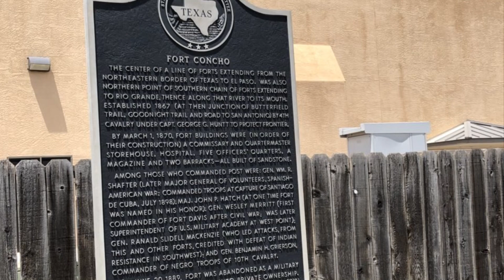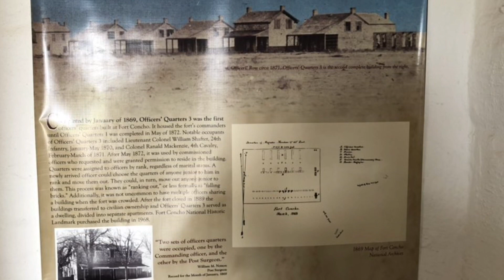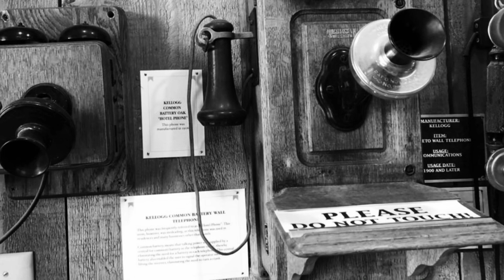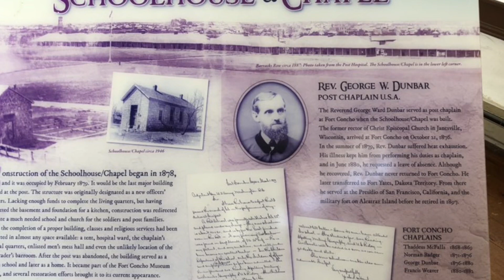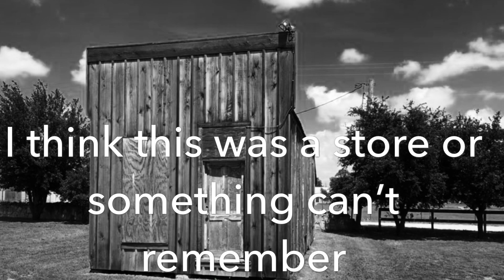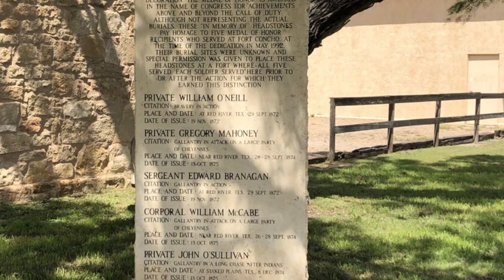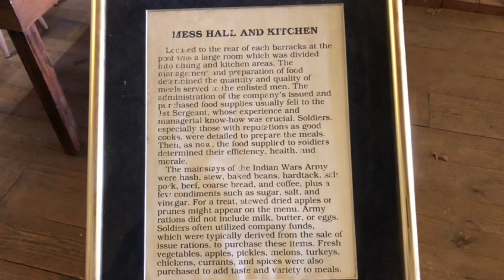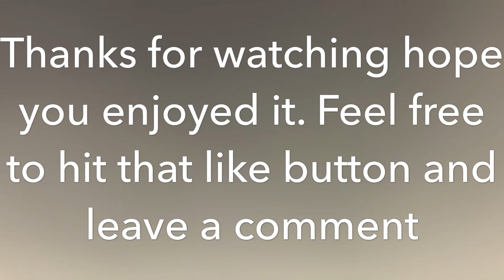Fort Concho, San Angelo TX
Took a tour of the fort during a family vacation.